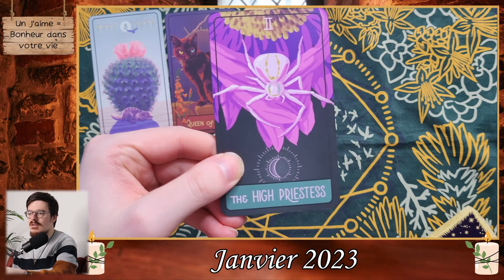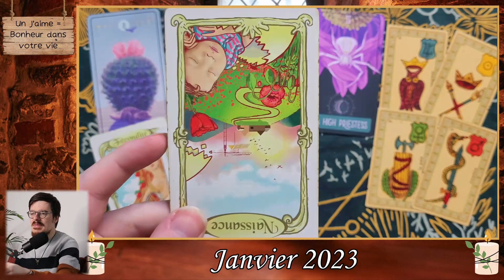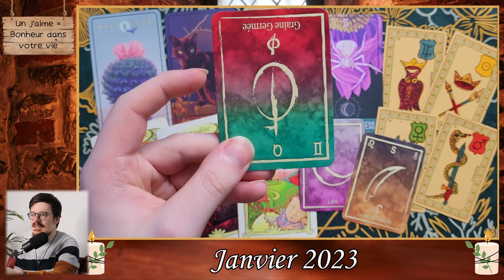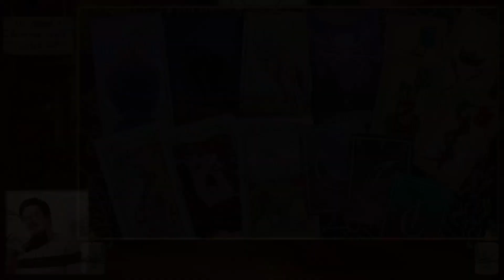Prédiction Janvier 2023 - Nouvelle année, nouvelle direction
Nouvelle prédiction pour la nouvelle année avec le mois de janvier 2023. La vidéo sort assez tôt, pour mes futurs congés, et il y aura une vidéo de prédiction pour l'année 2023 entière :)